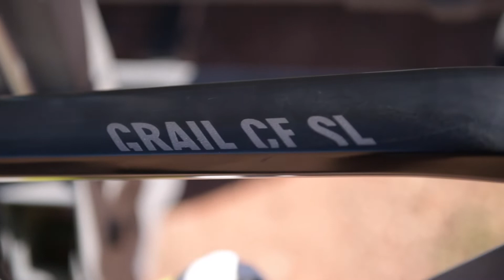BWR Cedar City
BWR Cedar City: Belgian Waffle Ride

Out pre riding the Belgian Waffle Ride Cedar City with Kathy Pruitt. This is the first year for the race being held in the southern Utah city. The course is 125 miles with almost 6,000 feet of climbing. The roads are great out here in Cedar City. The course finishes with a sandy climb and a technical single track section at about mile 100.